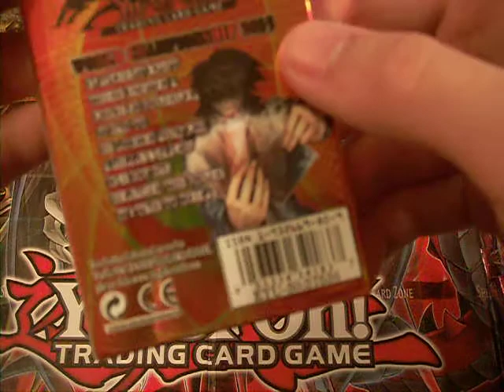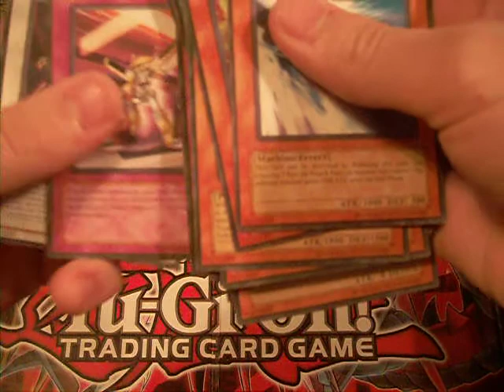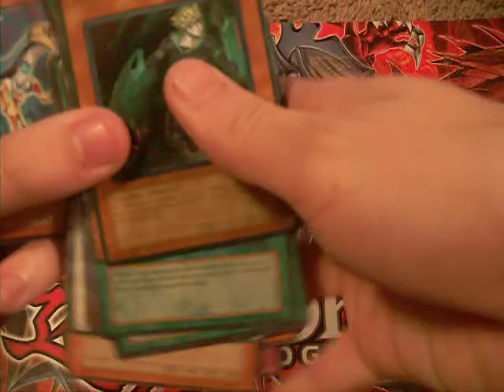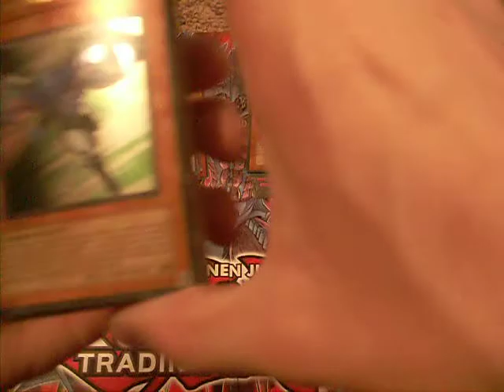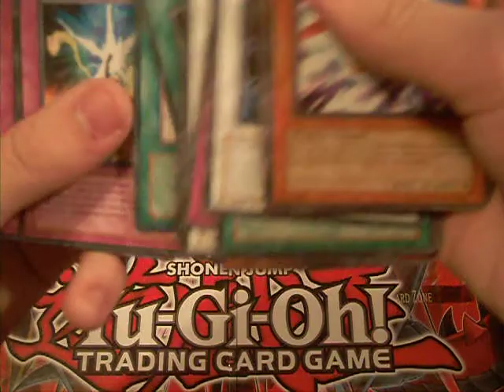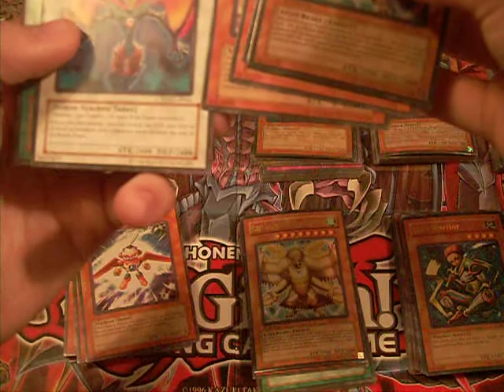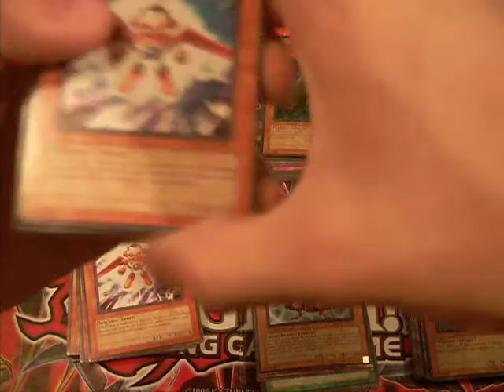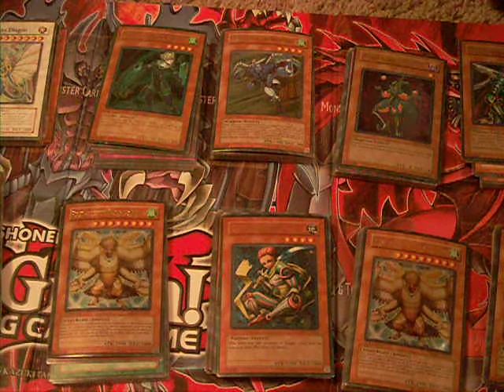Yugioh 5ds fake pack/box(?) opening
dem boxes is too shiny!